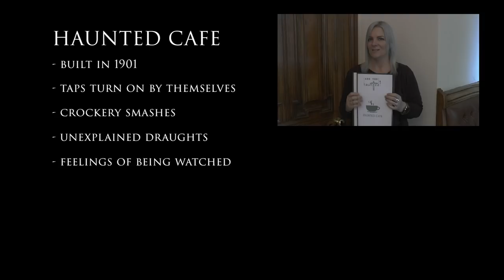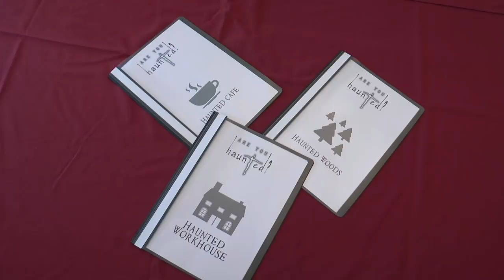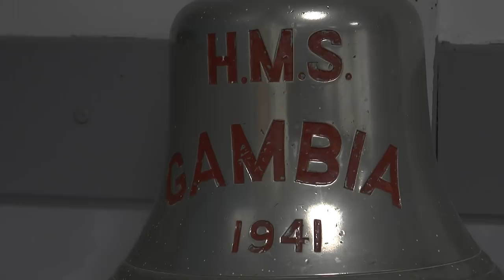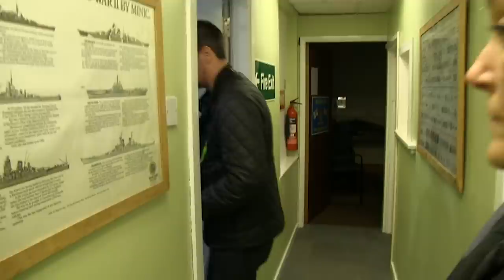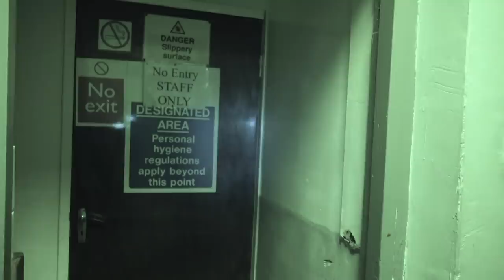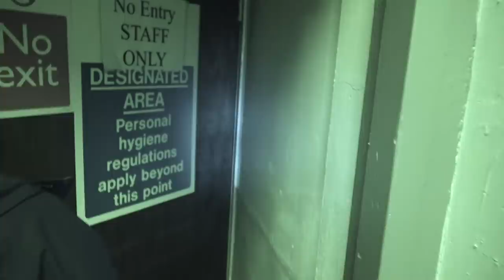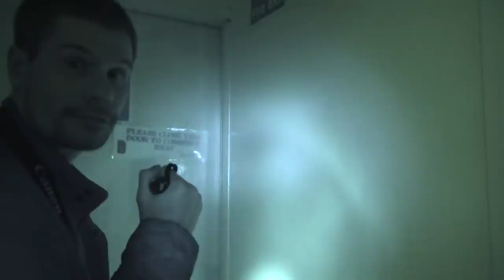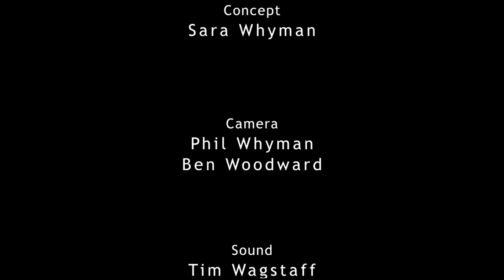Are You Haunted..? (Episode 3): 'It came from near the door!'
Are You Haunted..?- investigating the paranormal like no one else.

In this mix of fly-on-the-wall documentary and reality TV show, the Are You Haunted..? team embark on a series of back-to-basics paranormal investigations across the UK.

Real scares, banter, arguments, and light-hearted moments are all filmed by the team, as they seek to uncover what lurks in the shadows. Everything you see is genuine.

Starring Phil Whyman, Sara Whyman, Jane Carrigan, Tim Wagstaff, Dale Dickinson, Ben Woodward.

            *WARNING: this episode contains strong language*